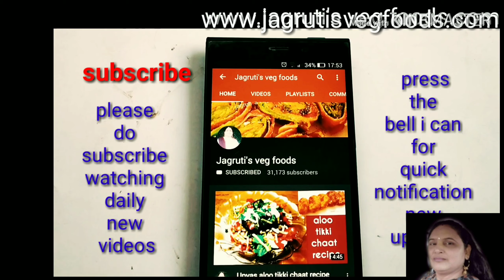Guava chutney recipe in Gujarati/આવી રીતે બનાવો એકદમ ઝટપટ ૨મિનિટમાં સ્વાદિષ્ટ જામફળ ની ચટણી/જામફળ ની